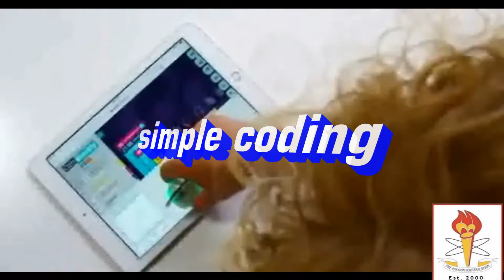Mind Power Innovations, Singapore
Robotic Programs for Singapore School Students
5 Day Holiday Program